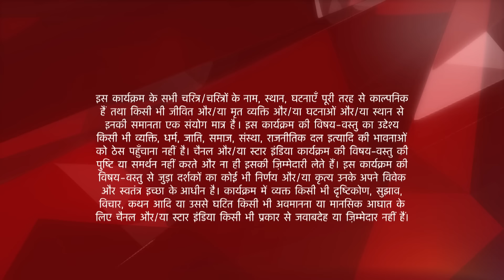Mere Angne Mein | मेरे अंगने मे | Kya maanga Sarla ne Rakhi par apne bhai se?